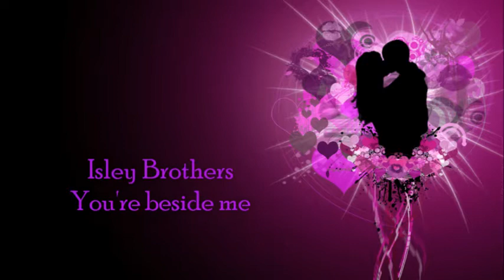Isley Brothers - You're beside me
Released in 1979. This one is from a 2008 reissue.